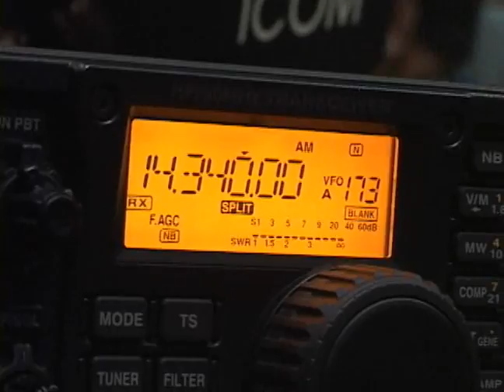Icom IC-7200 HF/6m Transceiver at Dayton Hamvention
Icom IC-7200 HF/6m ruggedized transceiver at the 2008 Dayton Hamvention